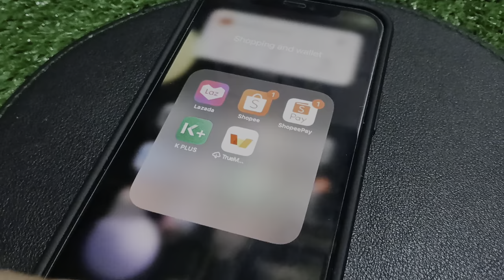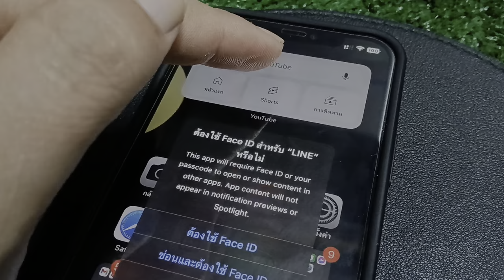iPhone iOS 18 Face ID before using app for privacy